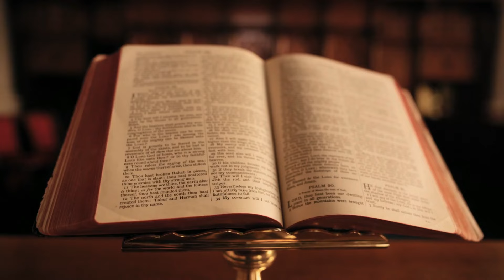5th Sunday of Lent/Sunday Homily Tamil/Sunday Sermon Tamil/Sunday Gospel Reflection/Lent Season 2024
5th Sunday of Lent/Sunday Homily Tamil/Sunday Sermon Tamil/Sunday Gospel Reflection/Lent Season 2024